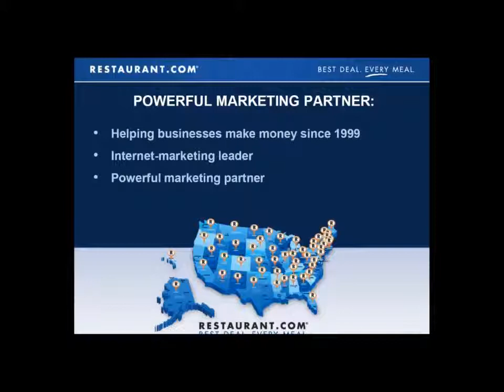Promote your business for FREE with Double Deals program from Restaurant.com